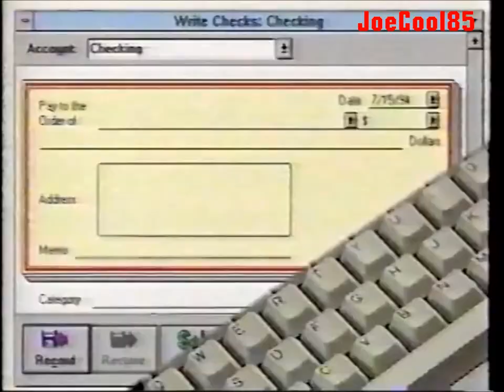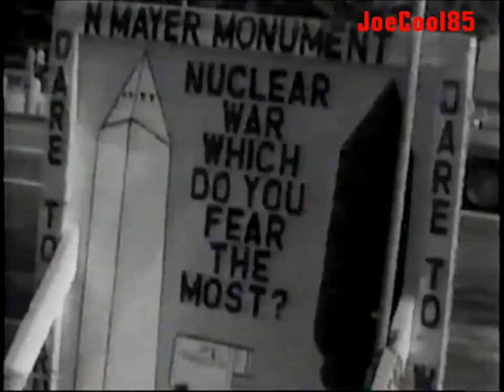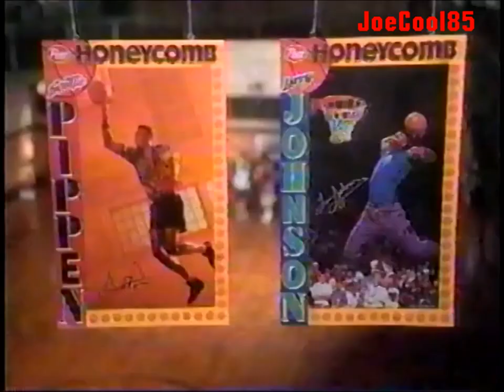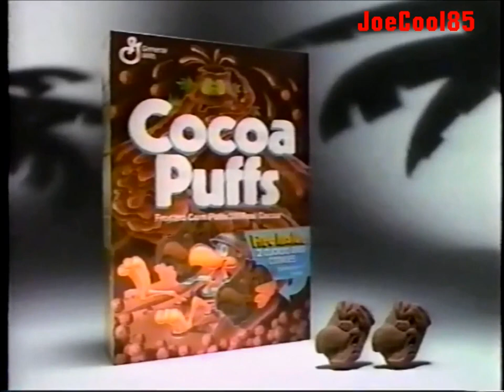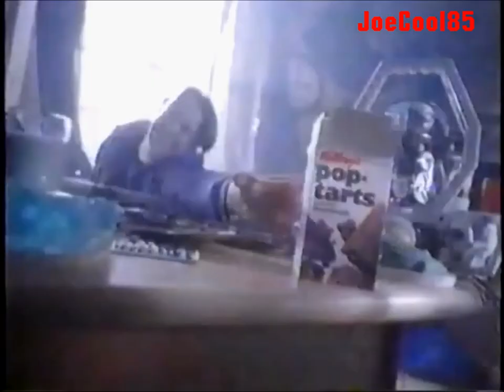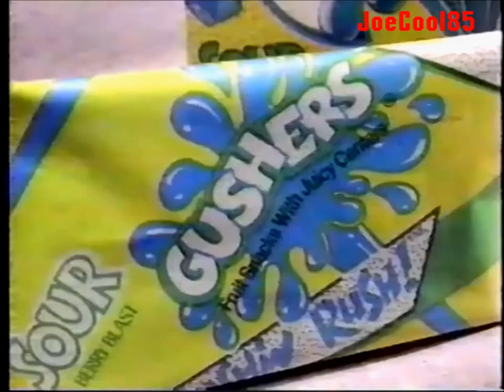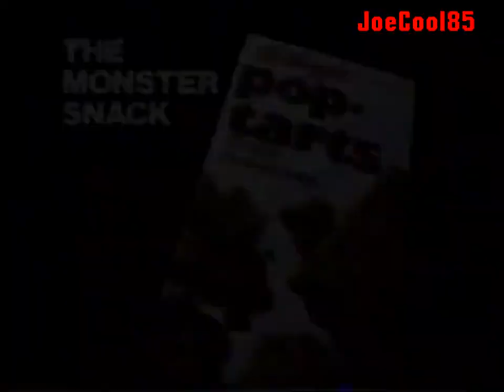Comedy Central & WATL FOX 36: January, 1994 Commercial Break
During episodes of "Monty Python's Flying Circus" and "Animaniacs".